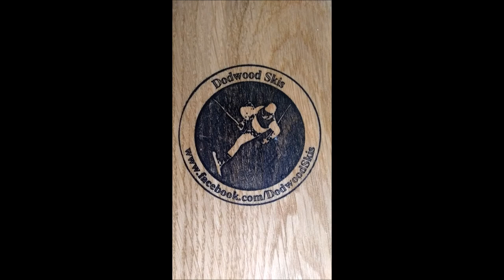How to make a skis -ski layup, music by H.E.M.P.cz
Custom skis ,Ski layup, music by Alex Sipos H.E.M.P.cz